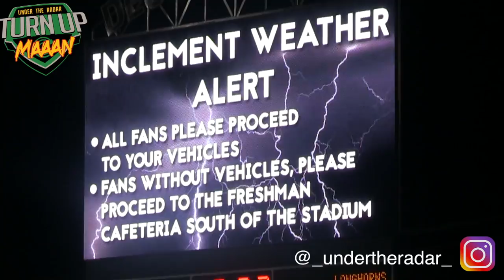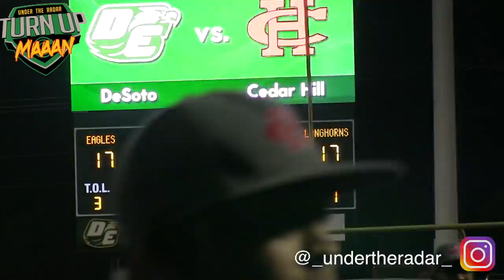Desoto vs Cedar Hill 💥💥 Texas H.S Powers Collide - Hard Hitting Action Packed Highlights